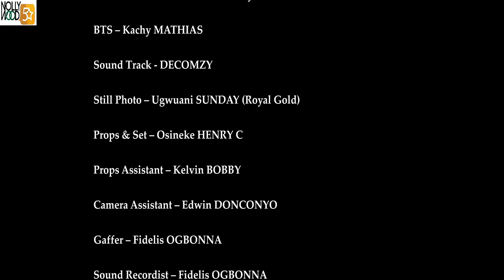Pains Of Tacha | This Beautiful Movie Is BASED ON A TRUE LIFE STORY - African Movies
In this movie, it depicts the journey of what a man went through to come to the knowledge of Christ.
A Nigerian Nollywood movie starring; Laclass Ozougwu, Nosa Rex, Cruz Moses

AFOREVO ID - 8I2Ur1sQ6D
AFOREVO NAME - Diary Of A Preacher